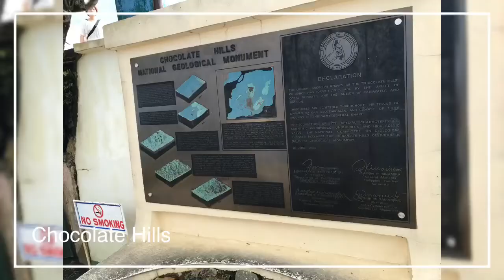Lady Rider Cebu Philippines 2020 LRC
Our first ride this Year 2020 goes to Bohol. The bonding we experienced. The laughter we shared. The crazy evening we did. Everything is memorable. Thank you gurls.